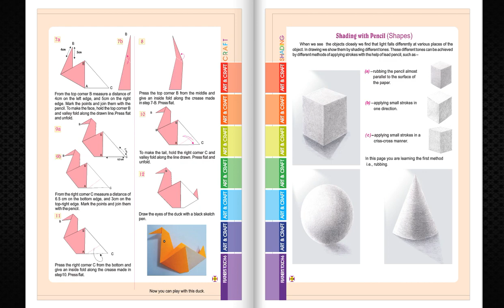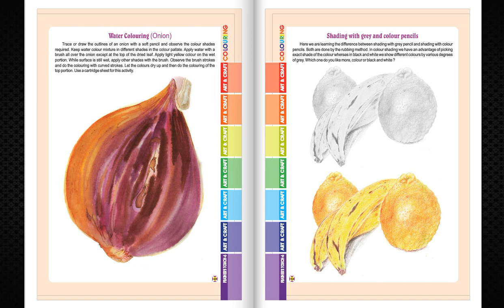TV ANAND BOOKS MB 261 FEATHER'S TOUCH 6